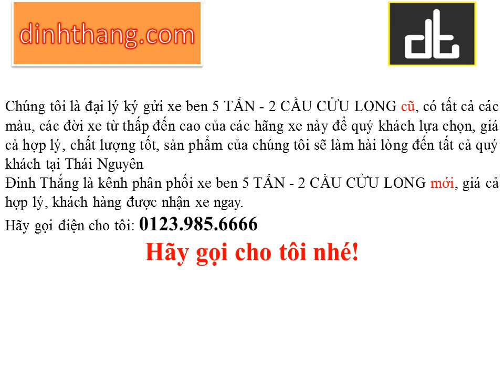Mua, bán ô tô mới-cũ xe tải BEN CỬU LONG 5 TẤN - 2 CẦU tại Thái Nguyên (01239856666)